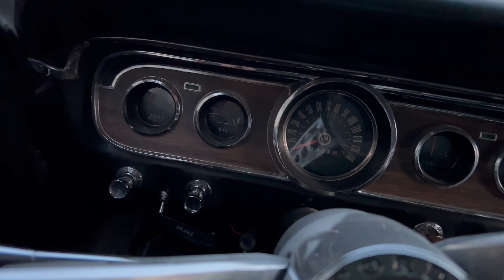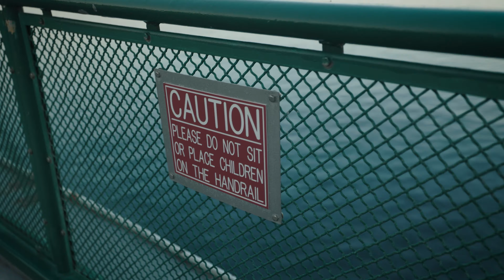My Favorite Place on Earth :)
In this video I went to San Juan Island in Washington State :)
This was my first road trip with my 1965 Mustang !
I haven't uploaded since January but I hope you enjoyed the video :)
Gear I used to record:
~Camera Body (Canon EOS R6)
REG/canon_eos_r6_mirrorless_digital.html

~Lens I used (Canon 15-35RF 2.8L)

~Microphone I used (Rode VideoMic Pro+)

~Vlogging Tripod I use (SwitchPod)